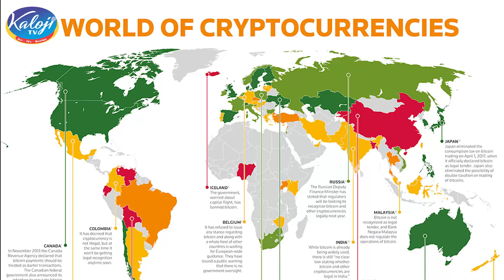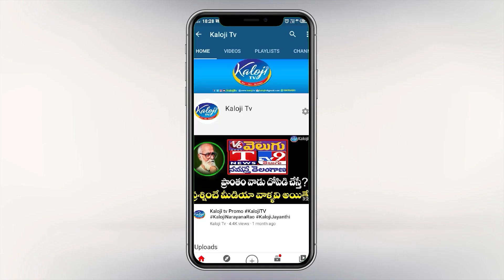క్రిప్టోకు గేట్లెత్తిన భారత్, 30 శాతం ట్యాక్స్ | Good News For Indian Crypto Traders | Kaloji TV